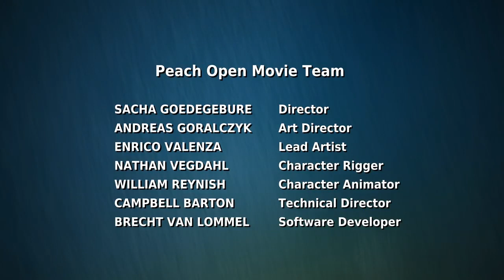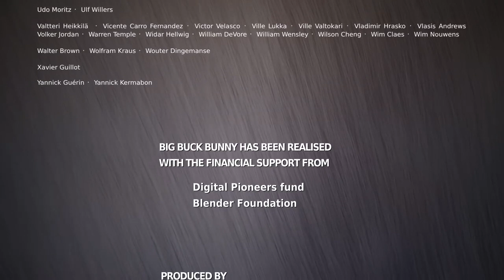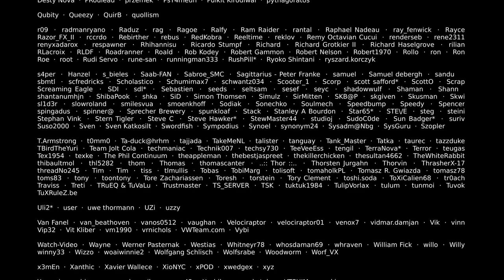Big Buck Bunny 60fps 4K Official Short Film